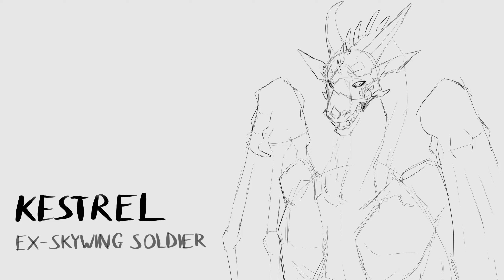Why Sandwings aren’t cut out for the military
I’m actually enjoying making videos what?

Anyway, wanted to get something out while I work on the second half of the Promiseland animatic. The urge to go back an remake the old one is overwhelming but I’ll just content myself with making the second half better

Oh also the tutorial video
But voice over is a struggle
So we’ll see how that goes